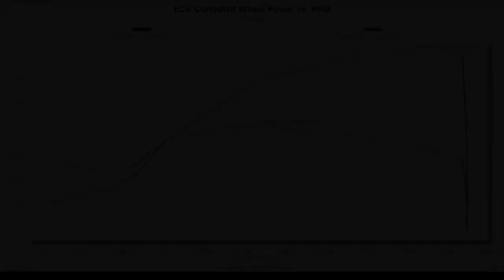NEW KAWASAKI KXF 250 2021 DYNO TEST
A new special arrival from Japan! The new Kawasaki KXF 250 2021 is here in Tomasin R&D Dyno yet!

Follow Tomasin R&D on Facebook, Instagram and YouTube!